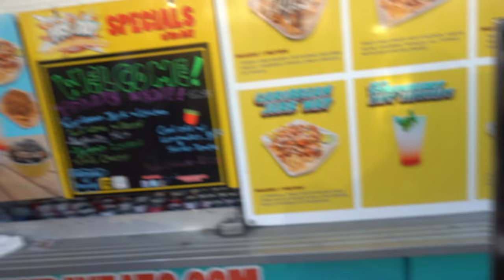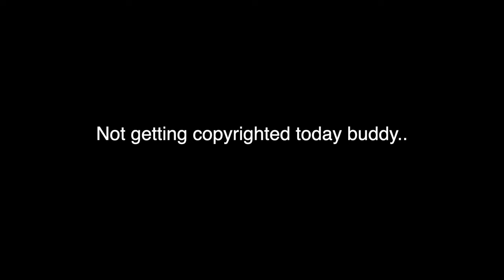First Time Walking The Runway and It Was For The BET Fashion Show! (VLOG)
SUB UP!
STREAMING ON TWITCH SOON
Twitch.tv/UsimMangoIRL
Love Yall...